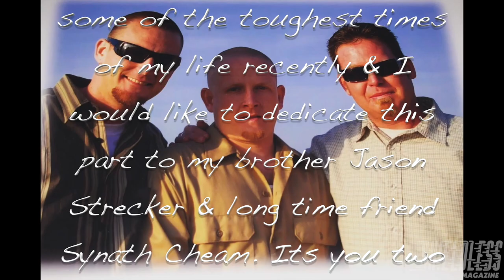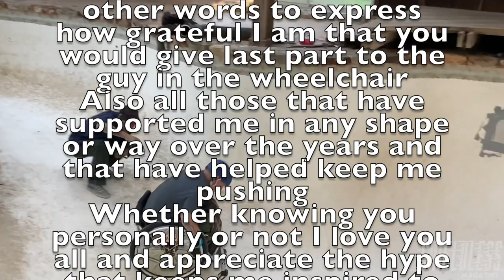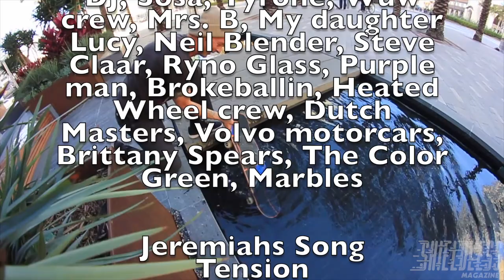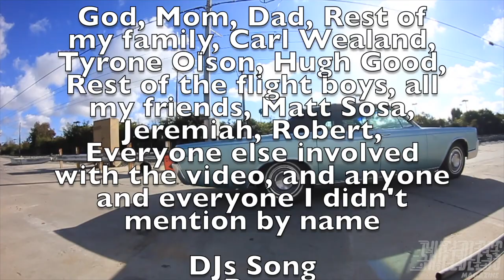DJ Martin's "Mustard & Tomato" Full Video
Pennsylvania transplant DJ Martin put together this full-length homie video featuring full parts from Matt Sosa, Jeremiah Bryant, and legendary chair skater Robert Thompkins! The crew scoured the streets of San Diego and Southern California to find some of the most obscure and fun-looking spots we’ve seen in a while. Sosa starts it off with some unexpected bangers, DJ holds it down with a mix of tech-gnar and rail chomping, and Robert closes us out with some heavy wheelchair stair clearance, manuals, and gap to grinds you won’t wanna miss!

Shieldless Mag is a skater run online magazine dedicated to skateboarders pursuing creative and entrepreneurial passions.